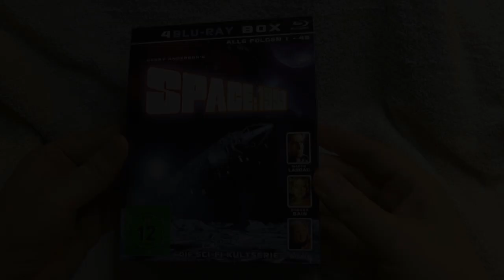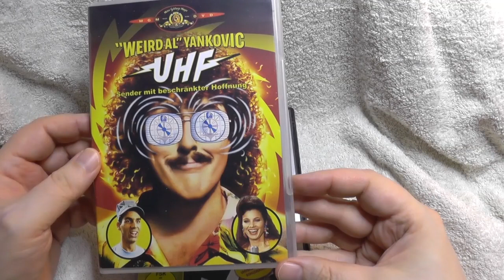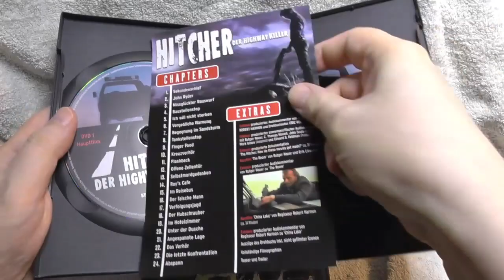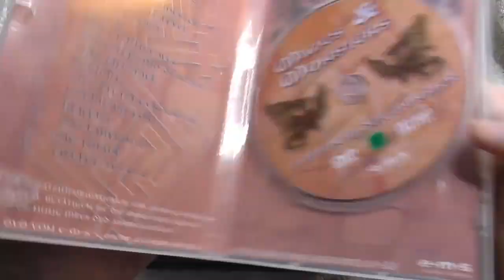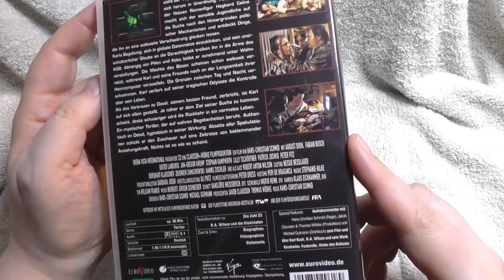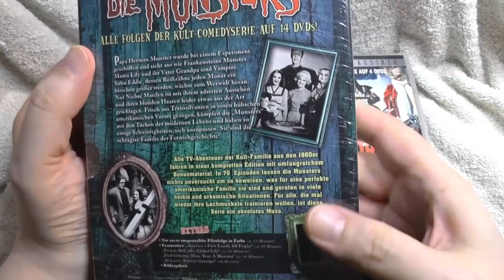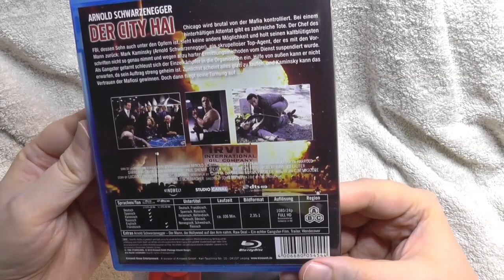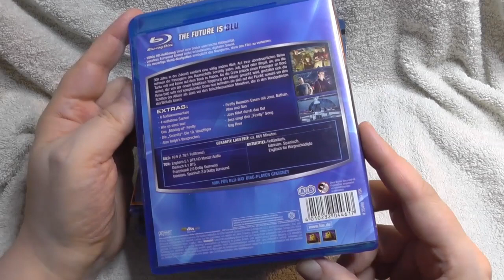RTV #086 | Neuzugänge 2018: E11 | Fette Medienlawine #2: DVDs & Blu-rays [RE-UPLOAD]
!!! ACHTUNG - REUPLOAD !!!
Re-Upload der Folge RTV #086 vom 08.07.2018: Überarbeitete Version (Urheberrechtsgründe: kurzen Videoclip entfernt)

Hallo, da bin ich wieder! =)

Mitgebracht habe ich euch heute jede Menge DVD- und Blu-ray-Neuzugänge! Viel Spaß damit! =)

Euer Professor Pixel

Jogeir Liljedahl - Nes-Tea
Silent Partner - Wise
Topher Mohr & Alex Elena - Vespers
Everet Almond - I still want you
Stuart Bogie - Ghost Cop

Alle Logos, Filme/Serien, Cover, Ausschnitte, Marken sind (c) der jeweiligen Rechteinhaber, Publisher, Hersteller.